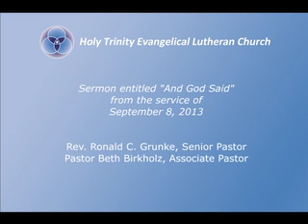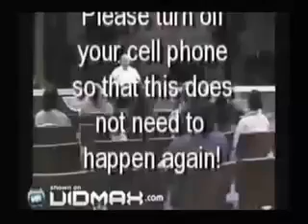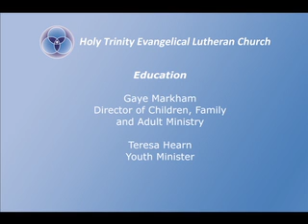Sermon "And God Said", Holy Trinity Evangelical Lutheran Church, 9-8-2013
Ron Grunke, Senior Pastor, preaches the sermon entitled "And God Said" on September 8, 2013 at Holy Trinity Evangelical Lutheran Church, Marietta GA (a suburb of Atlanta).